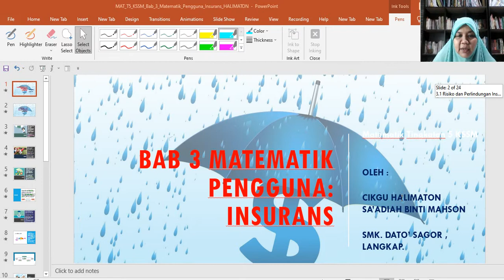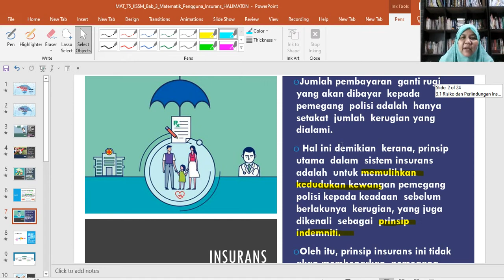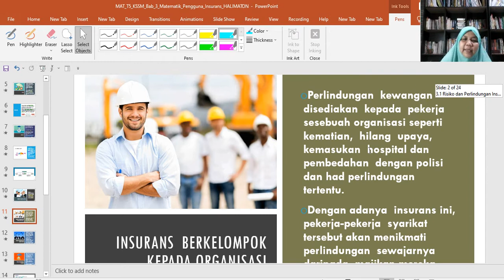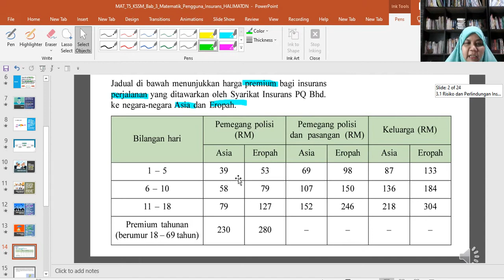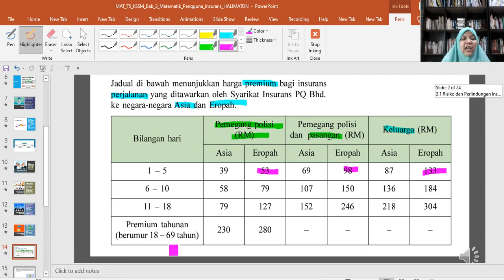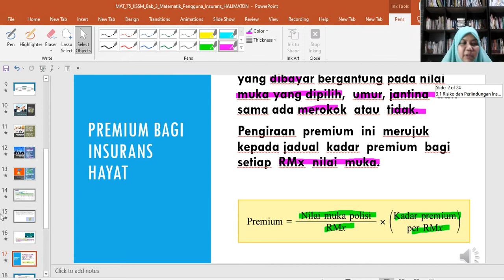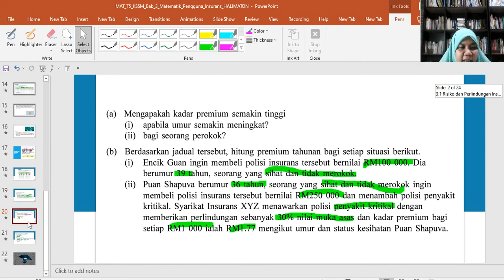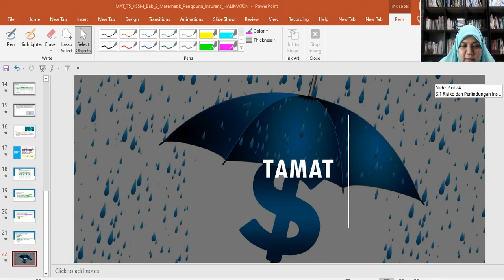MATEMATIK TING 5 : TOPIK : MATEMATIK PENGGUNA : INSURANS (NOMBOR DAN OPERASI)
SMK DATO’ SAGOR , LANGKAP
TAJUK : MATEMATIK PENGGUNA : INSURANS (ULANGKAJI)
Bidang Pembelajaran : Nombor dan Operasi

Standard Pembelajaran :
3.1 Risiko dan Perlindungan Insurans
- Menjelaskanmaksud risiko dan kepentingan perlindungan insurans dan
  seterusnya mengenalkan pasti jenis insuransn hayat dan insurans am bagi
  melindungi pelbagai jenis risiko.

SINOPSIS: Topik ini menjelaskan  tentang kepentingan perlindungan insurans terhadap individu dan kelompok individu serta bagaimana pengiraan premium polisi insurans. Topik ni pertama kali diperkenalkan dalam silibus Matematik KSSM.

GURU :HALIMATON SA’ADIAH BINTI MAHSON
SEKOLAH:  SMK DATO’ SAGOR , LANGKAP
ALAMAT SEKOLAH :JALAN KAMPAR, 36700 LANGKAP, PERAK